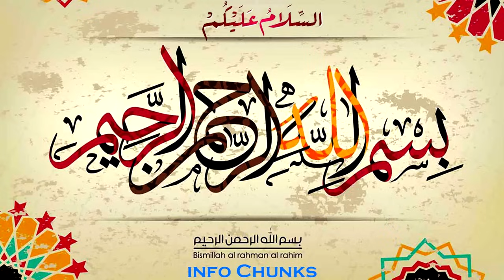Mars Transit in Aquarius, Aries, Taurus, Gemini, Cancer - Astrology, Prosperity, ilm e Najoom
Sun Transit in Pisces on after 3 Days, Aries to Pisces, Golden Time for 7 & Cautious Time for 2 Burj

Sun Transit in Pisces on 14th March, Aries to Pisces, Golden Time for 7 & Cautious Time for 2 Zodiac

Saturn Transit 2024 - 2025 | Saturn Effects Aries, Taurus | برج حمل ،برج ثور, Astrology, info Chunks

Gemini, Cancer, Horoscope for 2024,2025, Saturn Effects, برج جوزا ،برج سرطان, Astrology, info Chunks

Leo, Virgo, Horoscope for 2024,2025, Saturn Effects, برج اسد ،برج سنبلہ, Astrology, info Chunks

Watch Monthly Horoscope for the month of March 2024:
Aries & Taurus March Horoscope, Monthly Predictions, March ka Mahina Kaisa Rahega, ilm e Najoom, info Chunks

Gemini & Cancer March Horoscope, Monthly Predictions, March ka Mahina Kaisa Rahega, ilm e Najoom, info Chunks

Leo & Virgo March Horoscope, Monthly Predictions, March ka Mahina Kaisa Rahega, ilm e Najoom, info Chunks